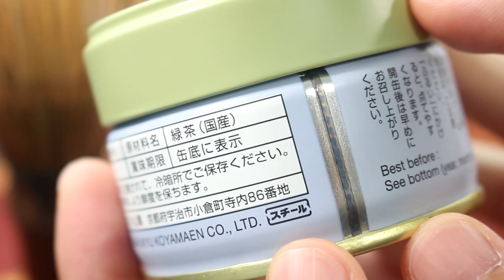말차 | 코야마엔 운카쿠 | 小山園雲鶴 | 소산원 운학 [차록#93] ¶자막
소산원 운학 (마루큐 코야마엔 운카쿠)
丸久 小山園 雲鶴（こやまえん　うんかく）